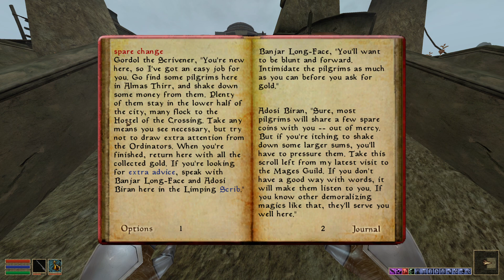Le roi des crabes ! - TAMRIEL REBUILT - 24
Parfois on marche dans une grotte et ça nous fait perdre la raison. Dans cet épisode, on les enchaine !